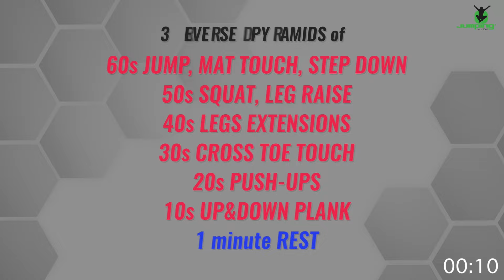January 2024 - 46MINS NEW YEAR Compilation | Jumping Fitness | FUSION FULL BODY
Happy New Year my YouTube gang! 🎊🌟 I know you are impatiently waiting for a new session here - and it is in the making, no worries 😜 And before it arrives I made for you a kick-a$$ compilation! Jumping Fitness with a full-body Fusion part in the middle! And the finish is also pretty fast 😜 It’s the first one in 2024 here, so let’s make it count! Enjoy! 🔥
I release new mixes every Friday at my Become a member, support me and enjoy the best Jumping Fitness online. Thank you!
Jumping Fitness is the best and most efficient way how the trampoline helps you lose weight, increase endurance and get the sweat on! Fast moves, high intensity, low-impact and hundreds of burnt calories. No other trampoline workout gives you the same effect! 🔥

This video is a part of RoadTo1011 journey. More information about that on my website or in the Facebook group. Join it now to get updates about new video releases and get in touch! ✅

00:11 🎵 Celebration - Lvly
03:35 🎵 Another Kind - Mia
07:13 🎵 Astral Projection - Hallmore
10:10 🎵 Lose It - Killrude
13:40 🔥 Fusion - Reversed Pyramids
27:17 🎵 SuperHero - Bonnie Grace
29:38 🎵 2NITE - Nanobii
32:57 🎵 The Synth - Sheni Doko, GIANKA
36:11 🎵 THE DROP - Gammer
39:40 🎵 Gemini - LibeDime, FSB
42:47 🎵 My Galaxy - Gloria Tells